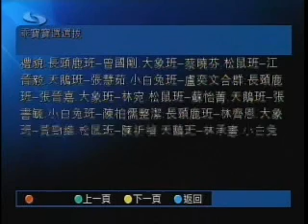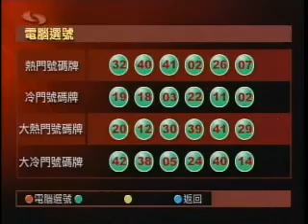Total TV CNS - Shangai Cable